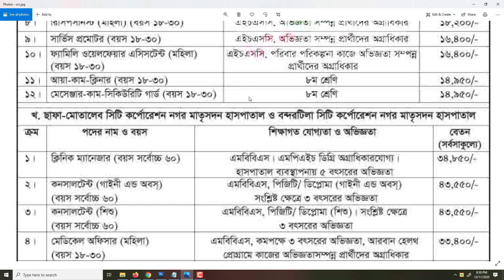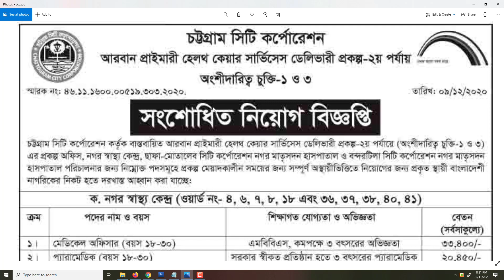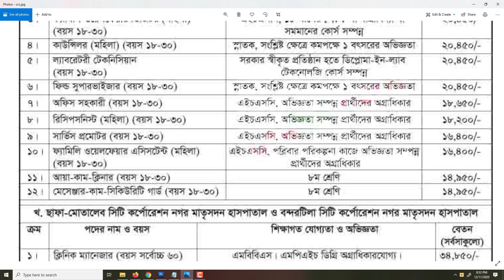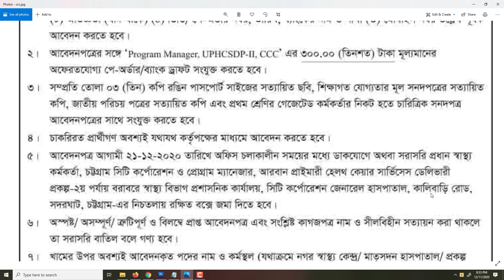আরবান প্রাইমারি হেলথ কেয়ার নিয়োগ ২০২০ । All Creative BD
ধন্যবাদ.